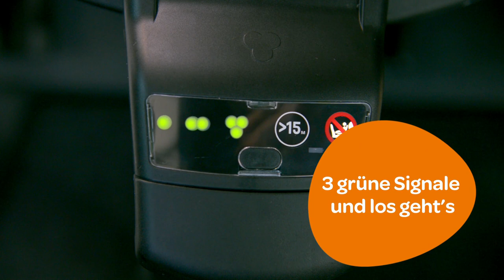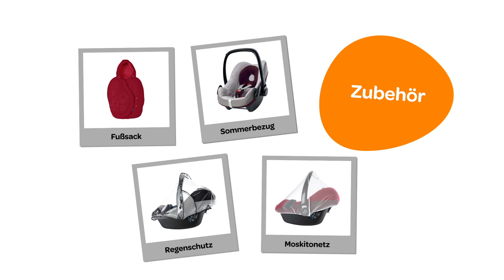Maxi-Cosi Pebble Plus | die erste i-Size Babyschale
Der Maxi-Cosi Pebble Plus ist die neue Babyschale mit herausragendem Sicherheitsprofil, denn er entspricht der neuen Sicherheitsverordnung i-Size (R129) für Autositze.
Er ist mit dem komfortablen „Baby Hugg“ Sitzverkleinerer für Babys ausgestattet, der das Neugeborene im Sitz fest umschließt und für eine bessere Liegeposition sorgt. Wenn das Kind wächst, lässt er sich ruckzuck herausnehmen – so wächst der Sitz mit seinem Passagier. Für mehr Komfort und Sicherheit von größeren Babys ist ebenfalls in Form eines neuartigen stoßabsorbierenden Materials an den oberen Seitenflügeln gesorgt, sollte es zu einem Seitenaufprall kommen.  Erfahren Sie mehr über das neue Kindersitz-Konzept 2way Family und die erste i-Size Babyschale der Welt